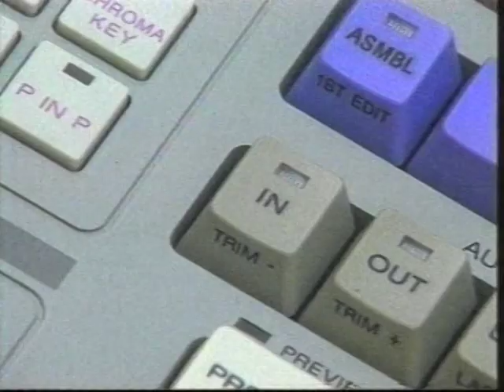Solo Deporte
- Javier Aguirre, DT Mexico
- Oscar Villarreal, Aguilas de Mexicali